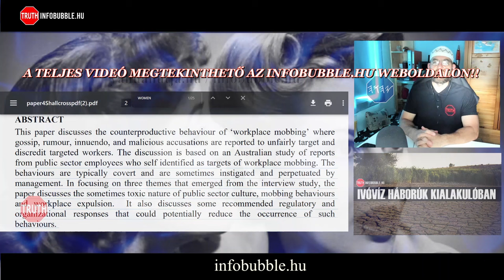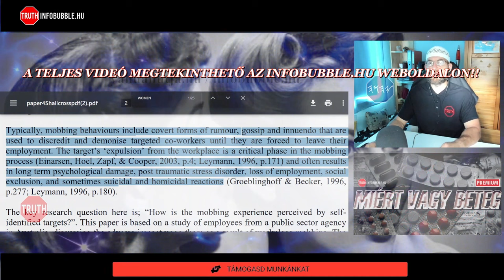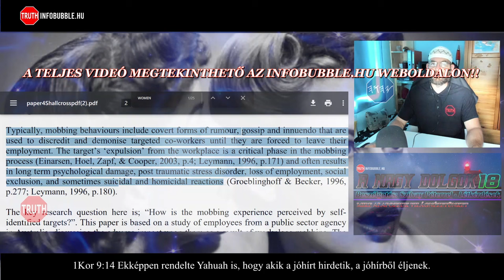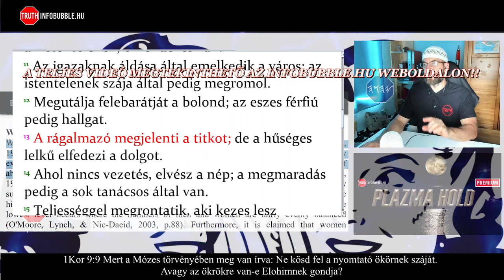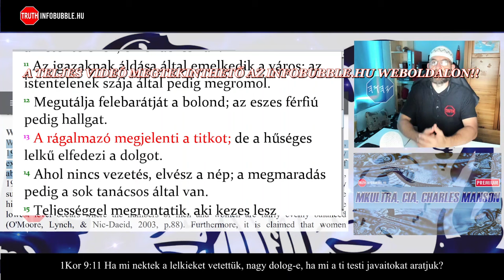PATRIARCHÁTUS AZ ÚT